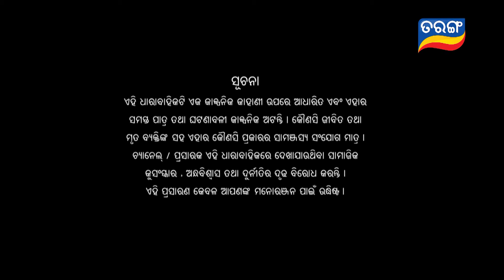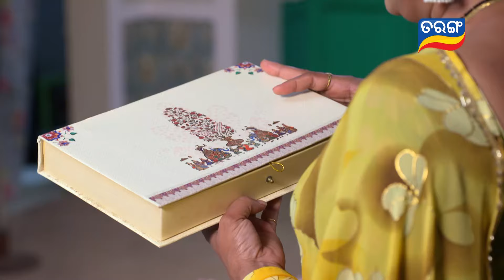Kahara Hebi Mun Kandhei | Full Ep 129 | 5th July 2023 | Odia Serial – TarangTV | Tarang Plus